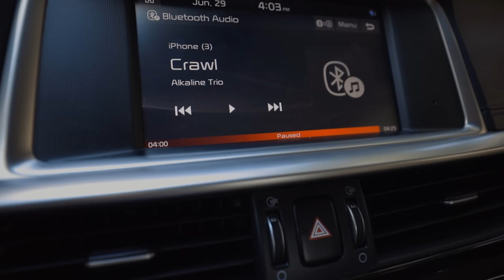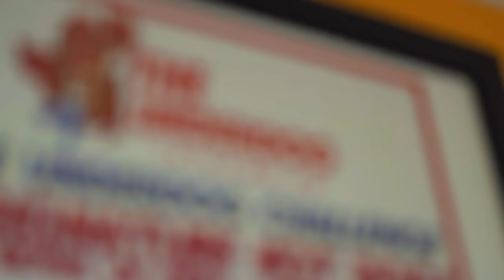THE ABSOLUTELY HUMONGOUS 'UNDERDOG' TEAM CHALLENGE...WITH AN OLD MAN | PHILLY EP.7 | BeardMeatsFood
Before I flew back home, I got another call from Uncle @NotoriousBOB asking for some assistance on this huge tag team challenge down at Underdog in Pottstown, PA.

I told him it'd be rude not to...so long as he pays if we fail...

9 x loaded hot dogs, 6 x loaded fries, 2 x waffle dogs, chicken wings, onion rings, jalapeño poppers, tenders, chilli, mac 'n cheese and a weird frozen dessert thingy...30 minutes on the clock...win and you get a spot on the wall of fame and a winner's shirt! Lose and it's an eye watering $90!